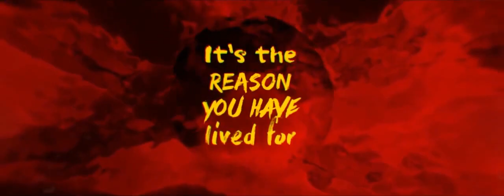Move[Kinetic Typography]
24+ hours of rendering for this project alone including various fixes. This is by far the heaviest project that I've ever worked on but I had a lot of fun editing this.

This applies to the other members as well, they tried their best and this is the result. Nonetheless, I hope all of you get to enjoy this and thanks for reading this!

Lyrics:
Those are all created by mindless madmen,
Completely bullshit, they’re all such meaningless creations,
From the start ‘till the end

Charge to battle! Fight in front line! Until the brink of death!
Lay your life in the line, it’s the reason you have lived for!
Sacrifice your dreams and ideals, offer up your soul!
Submit your whole being if you value victory more!

Strive to the top! This is our season,
Stack up the corpses til they reach to heaven
From now onwards, we’ll erase their hatred,
Explode in their hearts and make them move

Fire, storm ahead, fire, charge!
Stay sharp, defense, get down, halt!

MUAHAHHAHAHAHAHA

YEAAAAAAHHH BOIIIIIIIIIIIIIIIIIIIIIIIIIIIIIIIIIIIIIIIIIIIIIIIIIIIIIIIIIIIIIIIIIIIIIIIIIIIIII